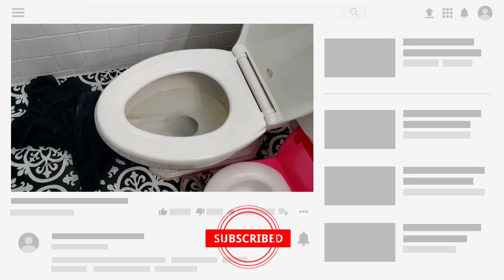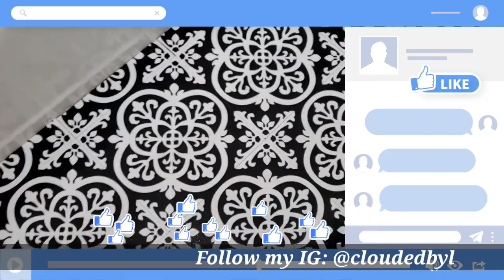NEW! 2020 BATHROOM MOTIVATION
Today we will be tackling the 2 main bathrooms in my home. The bathroom is always that one task for me that I know has too be cleaned but I dread it. So today is the day to get it all cleaned up. I hope you enjoy this video and get some motivation to clean with me or get some things done after this. If you ever need more motivation check out my cleaning playlist ⬇️⬇️⬇️⬇️

👋 if your new around here. My name is Lórèal. I'm a wife and stay at home mom of 3 kids under 3 (Harlem, Blairè, and Romãn). I post 3 times a week. I post all things mommy, family, decor, cleaning, cooking and renovations. I would love to have you apart of my YouTube family.